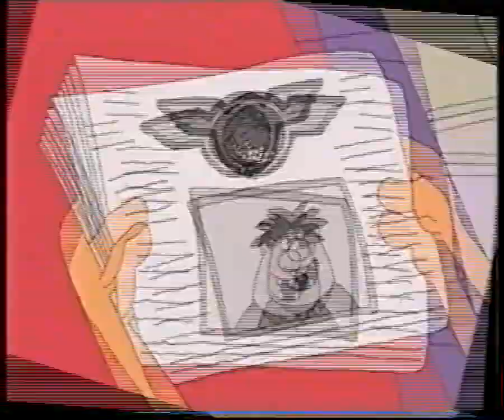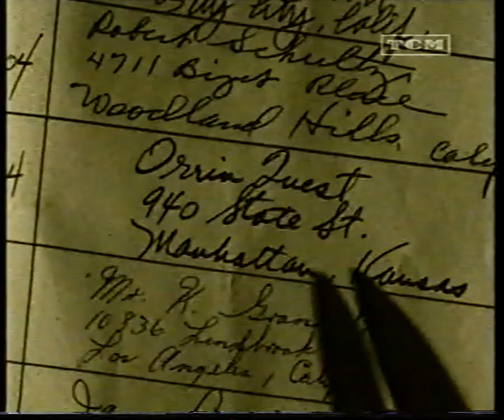CN/TCM - Zapowiedzi, blok reklamowy, piosenka, przejście na TCM oraz zapowiedzi. 03.09.2000 r.